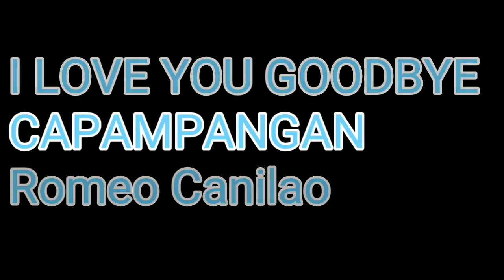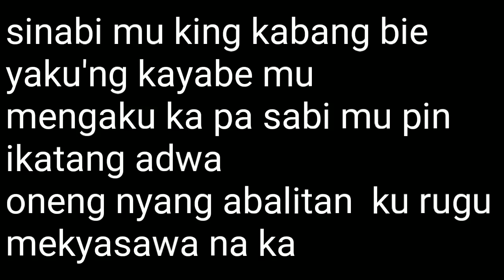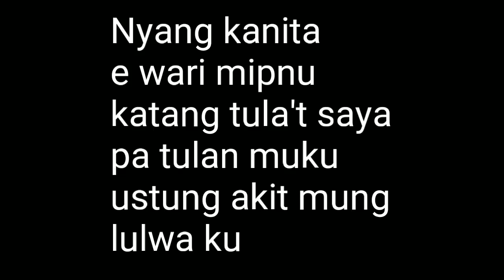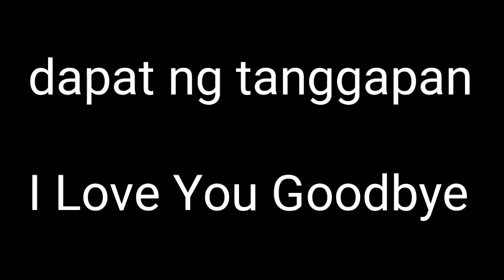I Love You Goodbye